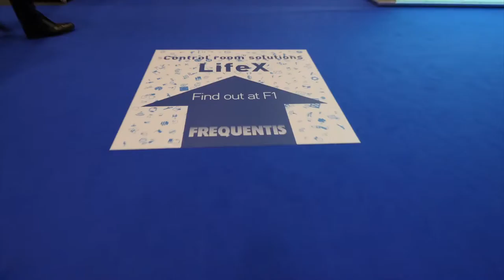A look back at BAPCO 2022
As the Frequentis family grows, we are excited to share our latest capabilities with you. Watch this short video to find out what we had in store at BAPCO 2022!